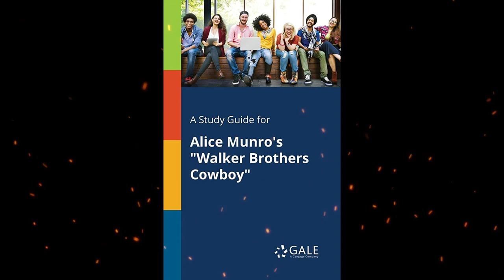Plot summary, “Walker Brothers Cowboy” by Alice Munro in 5 Minutes - Book Review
Alice Ann Munro (/mənˈroʊ/; née Laidlaw /ˈleɪdlɔː/; born 10 July 1931) is a Canadian short story writer who won the Nobel Prize in Literature in 2013. Munro's work has been described as revolutionizing the architecture of short stories, especially in its tendency to move forward and backward in time. Her stories have been said to "embed more than announce, reveal more than parade."
Munro's fiction is most often set in her native Huron County in southwestern Ontario. Her stories explore human complexities in an uncomplicated prose style. Munro's writing has established her as "one of our greatest contemporary writers of fiction", or, as Cynthia Ozick put it, "our Chekhov." Munro has received many literary accolades, including the 2013 Nobel Prize in Literature for her work as "master of the contemporary short story", and the 2009 Man Booker International Prize for her lifetime body of work. She is also a three-time winner of Canada's Governor General's Award for fiction, and received the Writers' Trust of Canada's 1996 Marian Engel Award and the 2004 Rogers Writers' Trust Fiction Prize for Runaway.